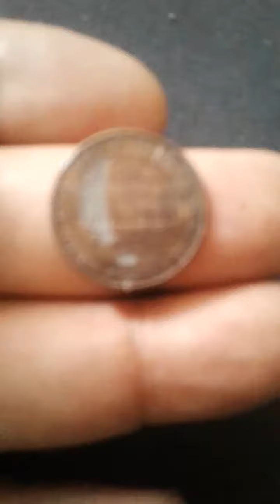The accidentel millionnaire one Lincoln cent 2000